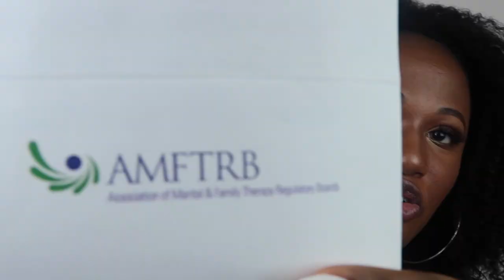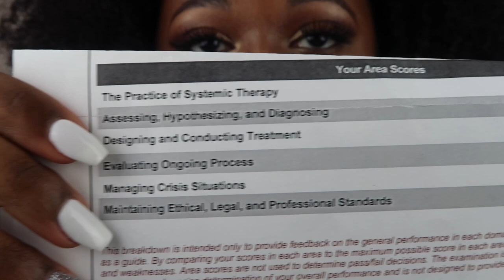Before You Go To Grad School...Watch This!| Marriage and Family Therapy| KiaraIvory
Hey KiHiVE! Today, I'm sharing with you all my thoughts on the hardest exam I've ever taken. Hope you enjoy!